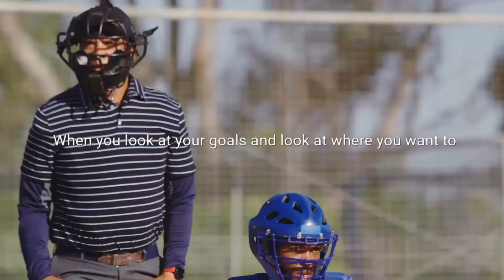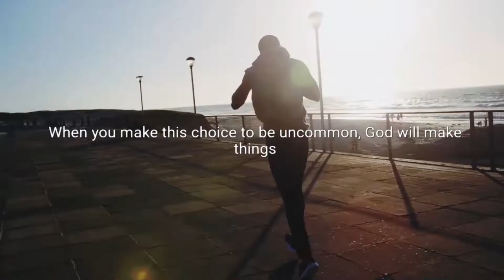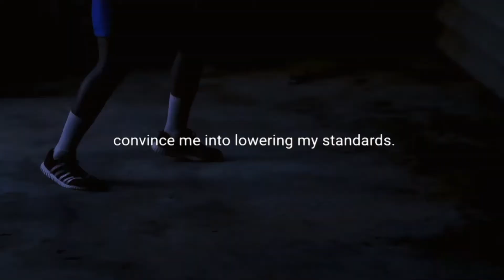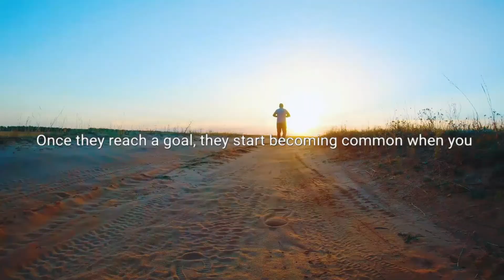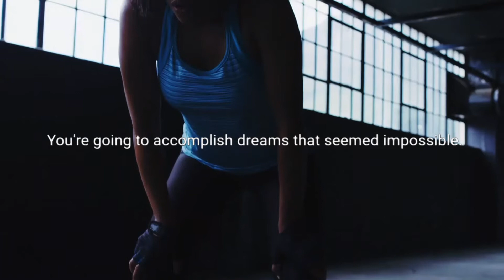STOP NEGATIVE THOUGHT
STOP NEGATIVE THOUGHT | MOTIVATION | INPIRATION